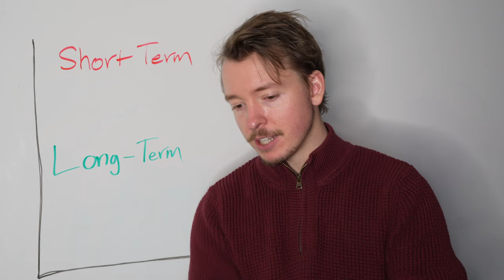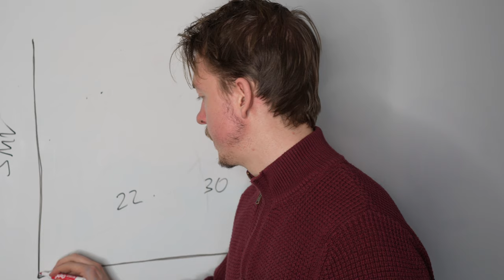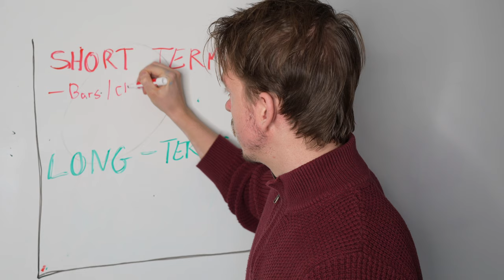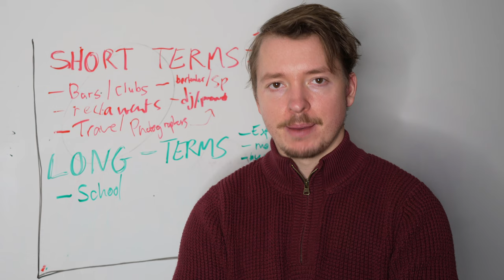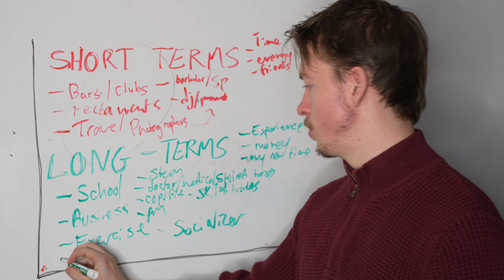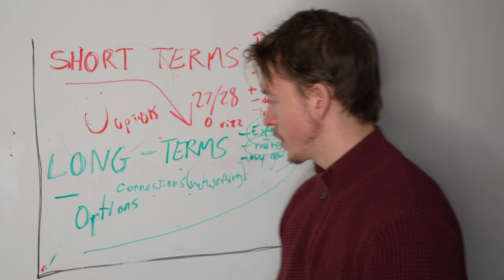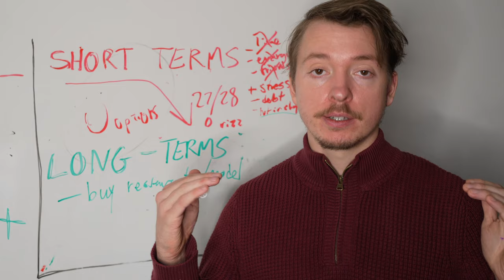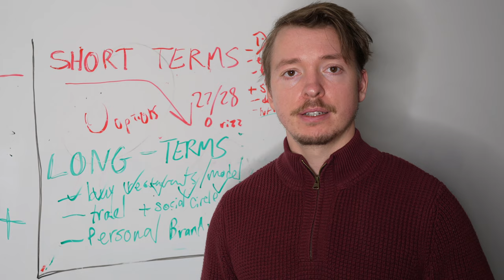How to LOSE Your 20s As A Young Man (80% Do This Wrong)